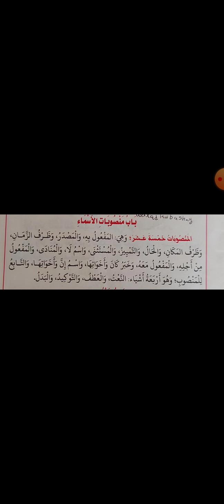NUUR ABWAAN INSTITUTE OF LANGUAGES WAA AJRUUMI